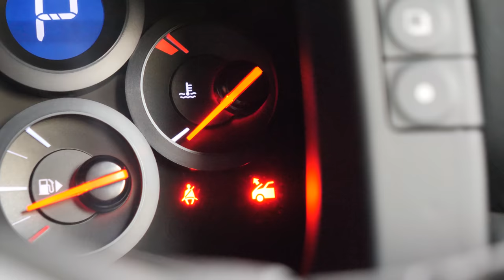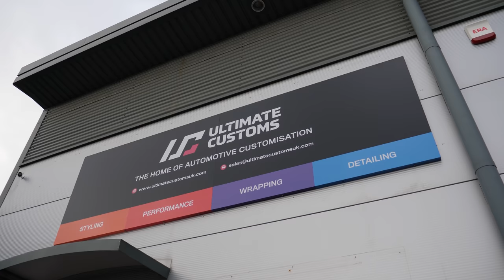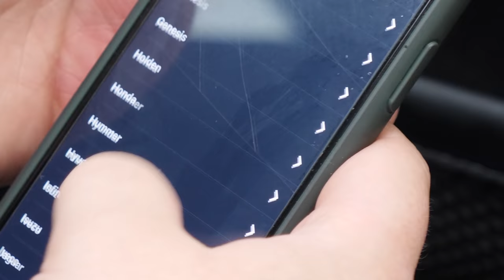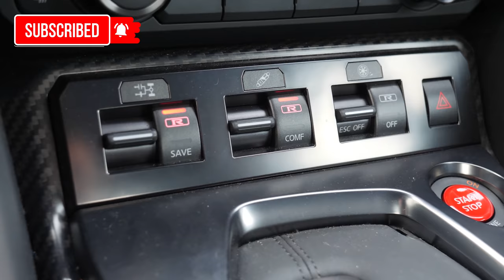CAN YOU SEE THE PROBLEM WITH THIS £85,000 SPORTS CAR?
Maybe the front bumper looks a different colour to the bonnet and wing because it is covered in some weird orange stuff ... so maybe a wash will fix the optical issue??